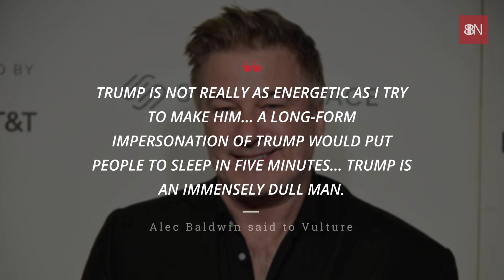Alec Baldwin Insults Donald Trump Again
He really, really doesn't like him. So, it's no surprise that he...